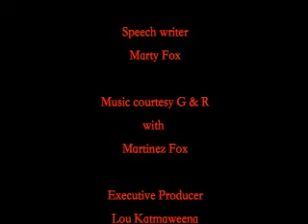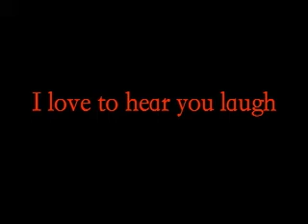Barack "The Rock" Obama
The Inauguration of our 42nd President as he addresses his fans.